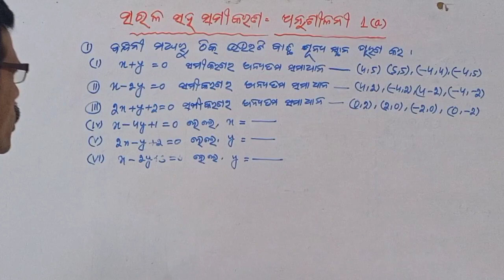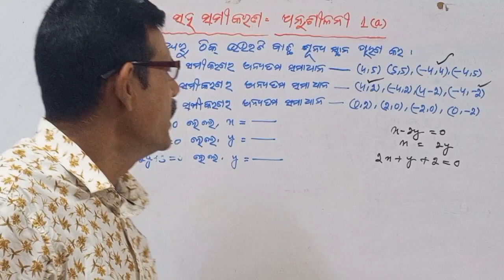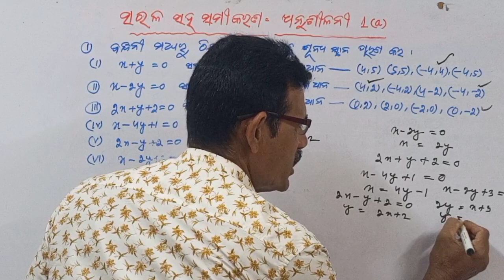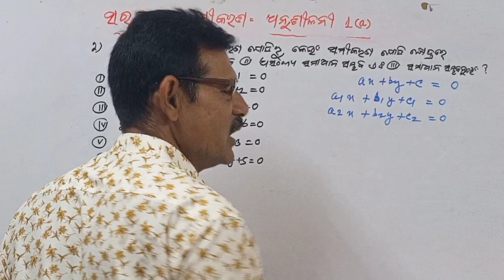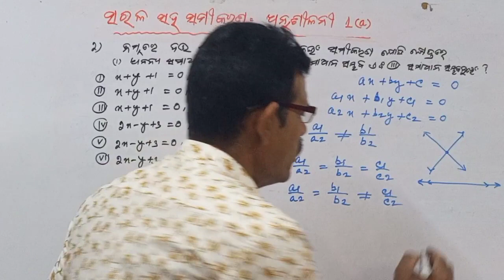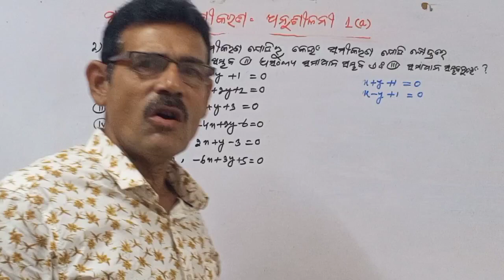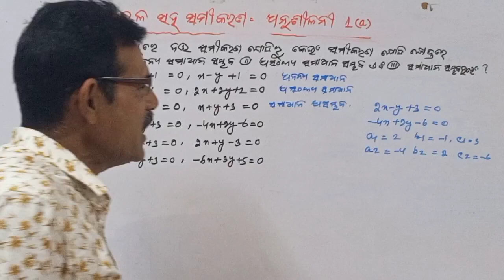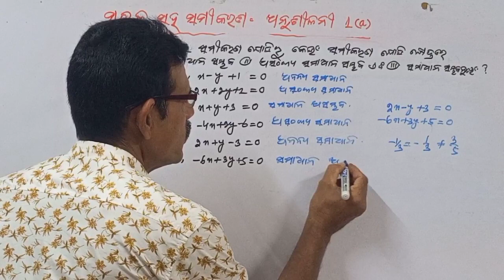saral sahasamikaran class 10 math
saral saha samikaran#class 10 math#anushilani 1(a)educational bijaya guruji.